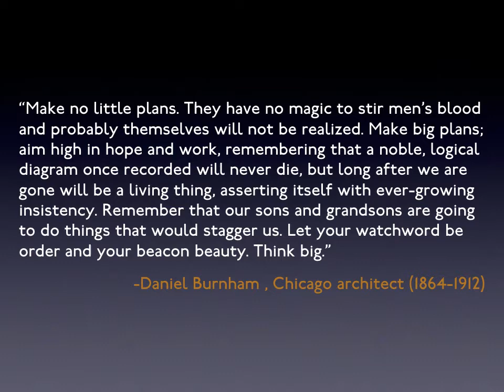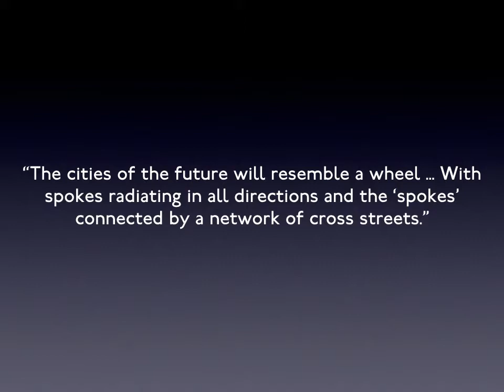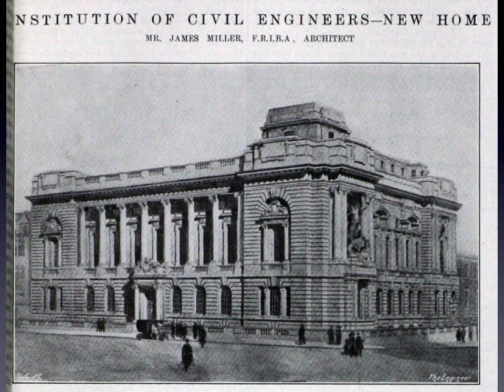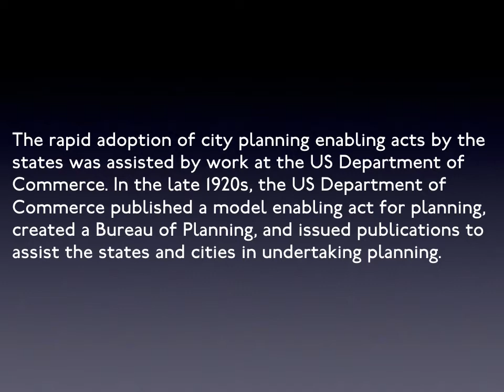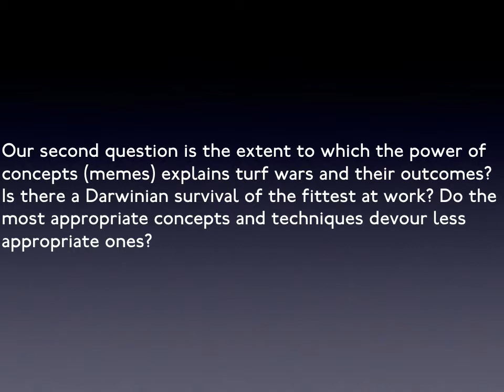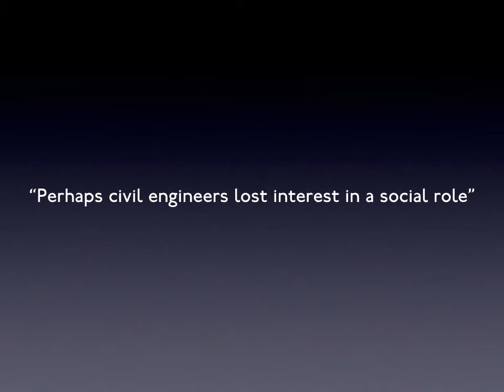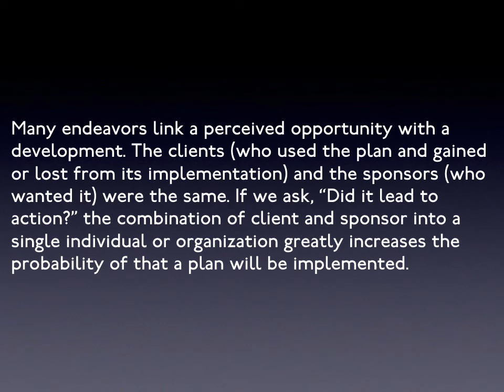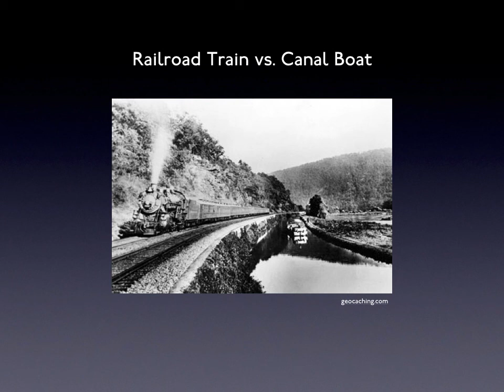16. Urban Planning: Who Controls the Turf